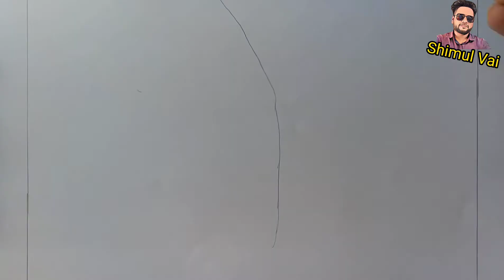Very Easey To Draw | Step by Step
Thanks❤️